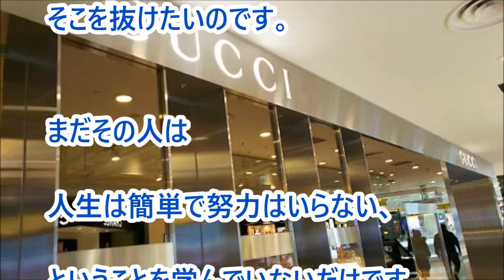短いバシャール◆誰も努力する必要はありません◆BASHAR